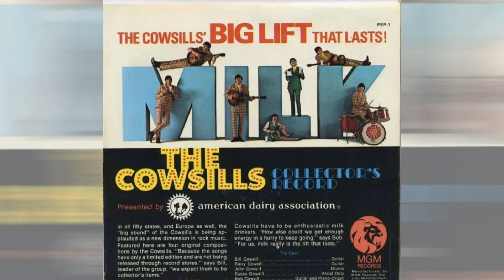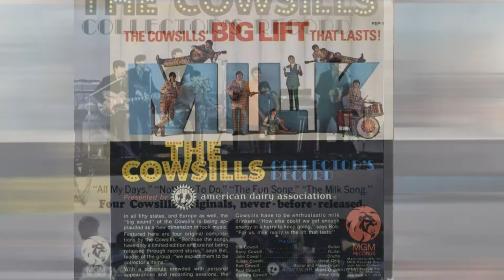The Cowsills - The Fun Song 1968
The Cowsills – The Cowsills Collectors Album:  A1 The Milk Song 1:45
A2 All My Days 2:25
B1 Nothing To Do 2:36
B2 The Fun Song 2:36
Label: MGM Records – PEP-1
Format: Vinyl, 7", 45 RPM, EP
Country: US
Released: 1969